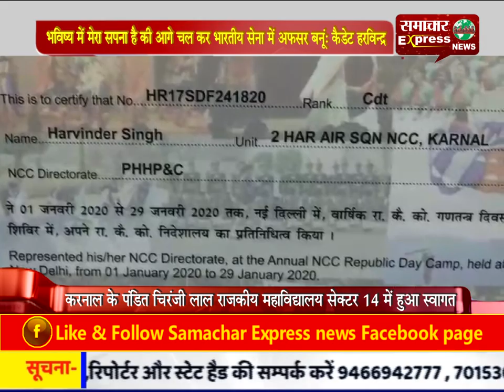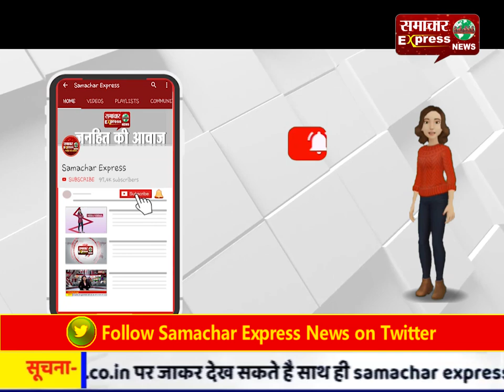भविष्य में मेरा सपना है की आगे चल कर भारतीय सेना में अफसर बनूं: कैडेट हरविन्द्र